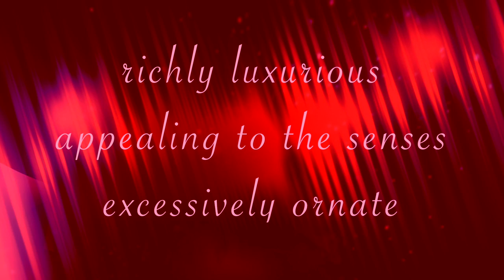Steve Nunez paints pretty Luscious Lips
Airbrush artist, Steve Nunez paints "Luscious Lips" on a gallery wrapped canvas with acrylic paint.